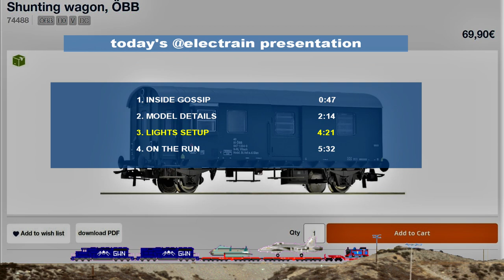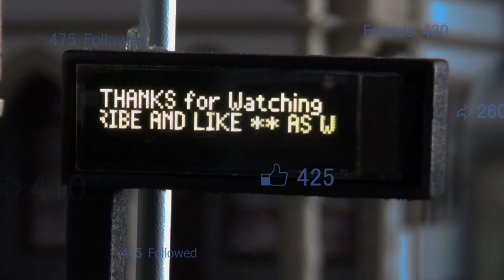🇦🇹 ROCO 74488 shunting wagon, type Dgho, ÖBB registration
✅🟢⚪️ INTERANTIONAL translation in the comment area
00:00 INTRO
00:47 INSIDE GOSSIP
02:14 MODEL DETAILS
04:21 LIGHTS SETUP
05:32 ON THE RUN

h0 train diorama locomotive and car model
locomotive scale model unboxing presentation
roco trix esu train acme rivarossi af models model